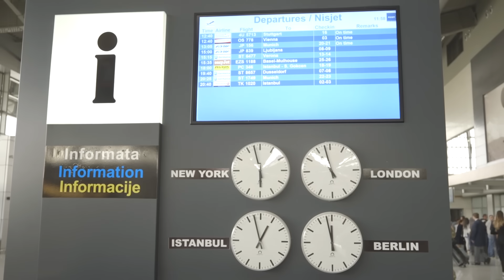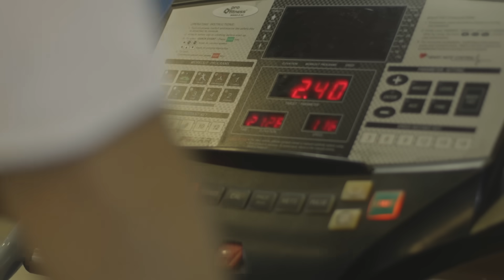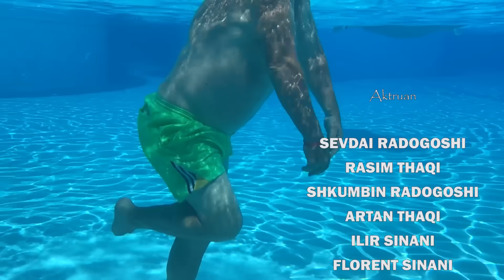Qumili - Gazuzi & Cima ne Antaly (filmi i plote) 2018